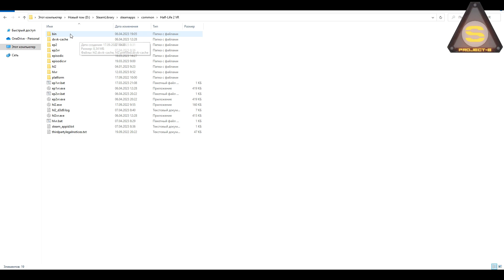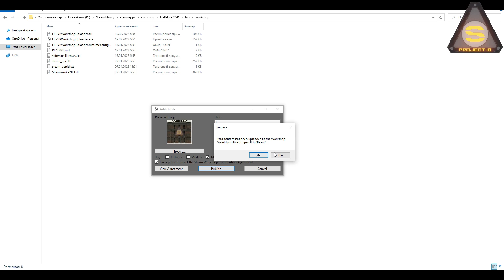Как опубликовать свою карту в мастерской HL2 VR MOD (WorkShop)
На канале есть и другие ролики, посвященные публикациям в CSGO, Gmod, L4D2 и созданию VPK!